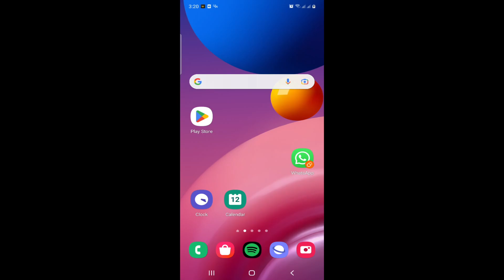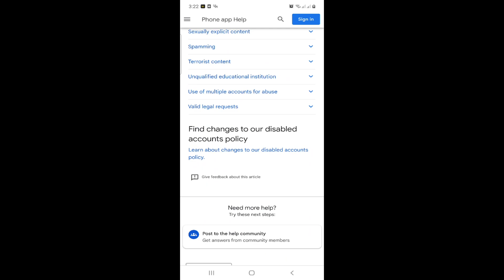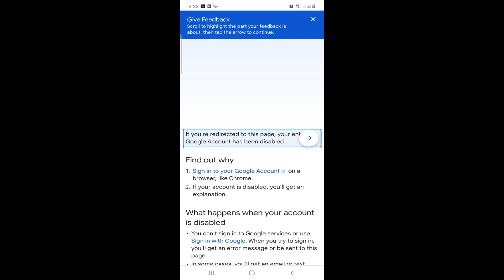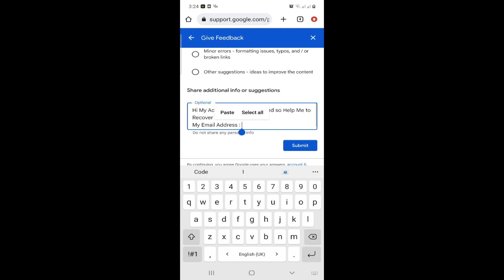How to Recover Deleted Youtube Channel